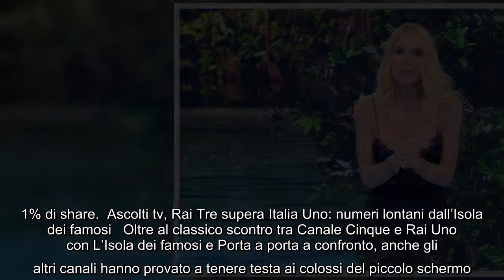Ilary Blasi si conferma: buoni gli ascolti del reality di Canale Cinque Un lunedì positivo quello ch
Ilary Blasi si conferma: buoni gli ascolti del reality di Canale Cinque Un lunedì positivo quello che ha visto andare in onda l'ennesima puntata de